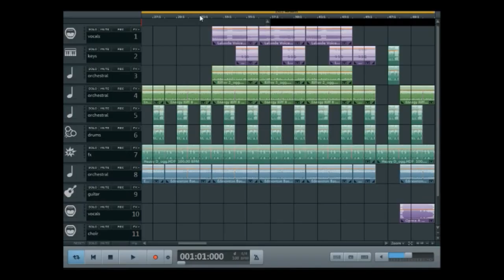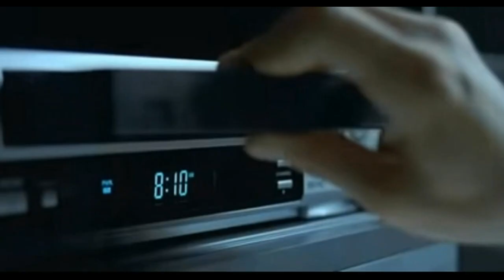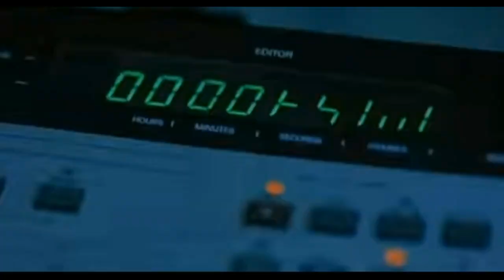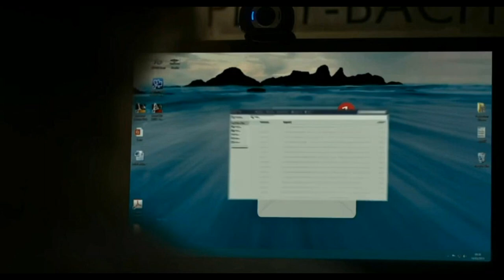Musicmaker 2020 - The ring 2